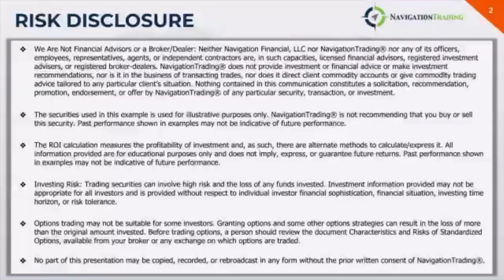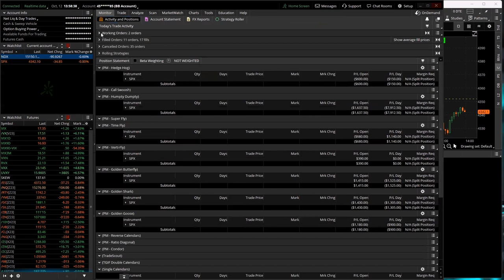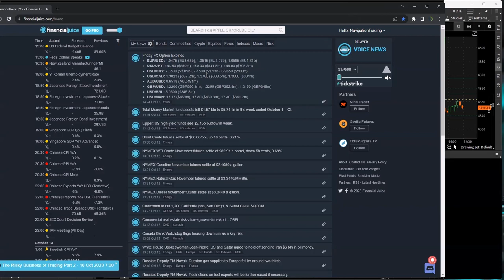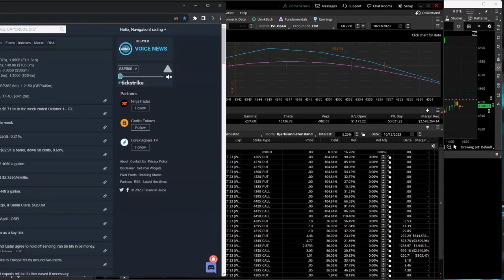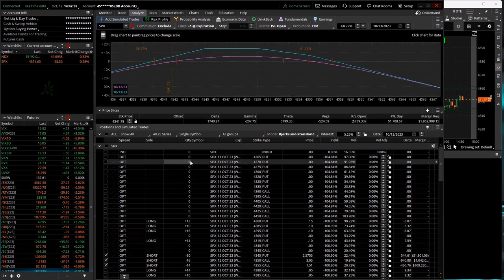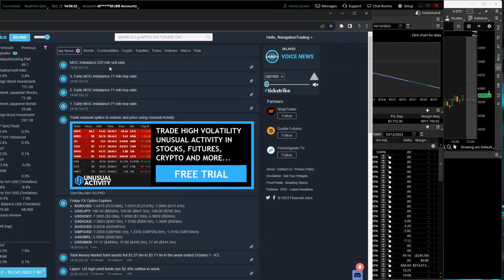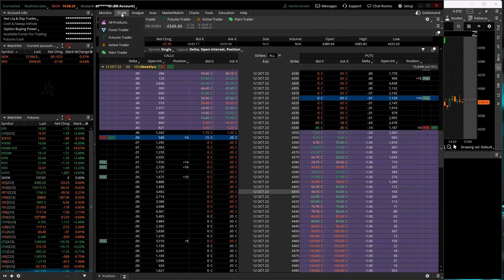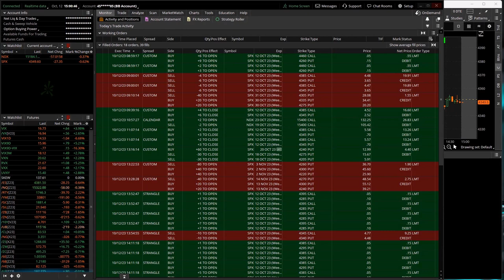0-DTE Power Hour Live 10-12-23